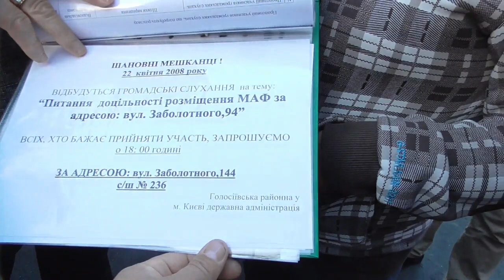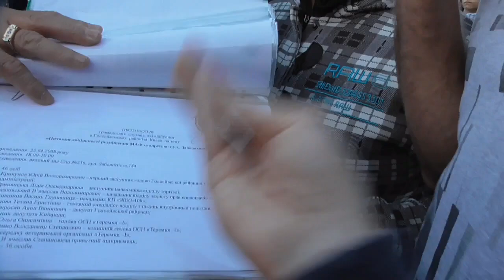Незаконна забудова на Заболотного з підробленими документами